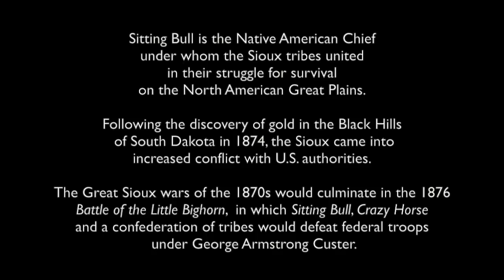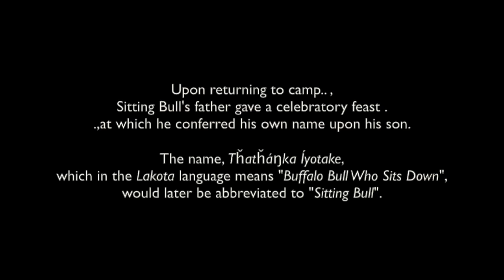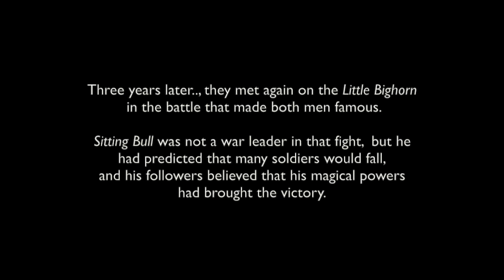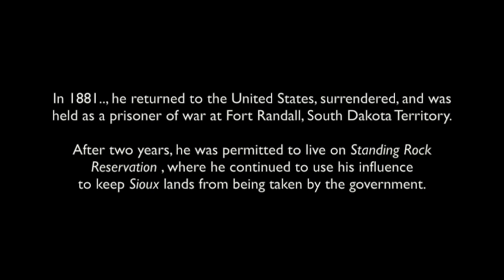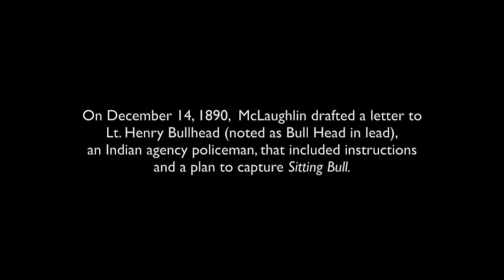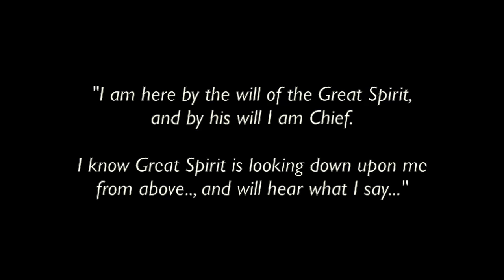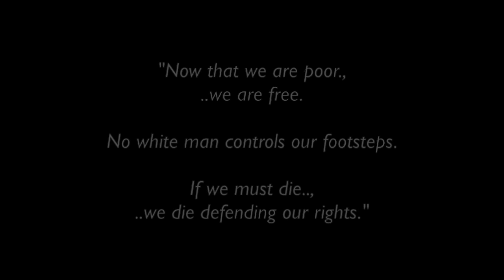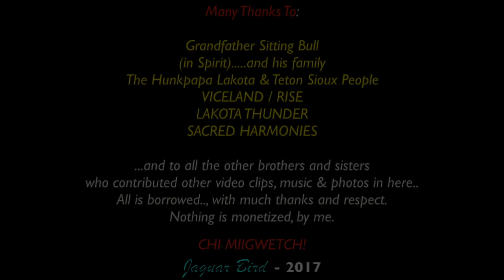Chief Sitting Bull: Tatanka Yotanka (Tatȟáŋka Íyotake) - Sioux - Life, Land & People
This is a collection of some of Grandfather Chief Sitting Bull's quotes, wisdom and life.  There is also a much more in-depth biography video for him in this channel,  loaded January 2021.

Sitting Bull (c.1831-1890) was the Native American chief under whom the Sioux tribes united in their struggle for survival on the North American Great Plains. Following the discovery of gold in the Black Hills of South Dakota in 1874, the Sioux came into increased conflict with U.S. authorities. The Great Sioux wars of the 1870s would culminate in the 1876 Battle of the Little Bighorn, in which Sitting Bull, Crazy Horse and a confederation of tribes would defeat federal troops under George Armstrong Custer.

After several years in Canada, Sitting Bull finally surrendered to U.S. forces with his people on the brink of starvation, and was finally forced to settle on a reservation. In 1890, Sitting Bull was shot and killed while being arrested by U.S. and Indian agents, fearful that he would help lead the growing Ghost Dance movement aimed at restoring the Sioux way of life. Sitting Bull is remembered for his great courage and his stubborn determination to resist white domination.

...In 1883.., Sitting Bull rode at the head of the parade with his army chaperone by his side. But when it was time for him to speak, the audience was surprised when the famous Indian warrior spoke in Sioux, not in English. Sitting Bull looked directly to the U.S. Secretary of State, to Grant, to the generals and railroad barons who sat before him. “I hate all White people,” he said. “You are thieves and liars. You have taken away our land and made us outcasts.” He went on to describe all the atrocities that his nation had endured at the hands of the United States. He would stop periodically to smile, and the audience applauded enthusiastically, assuming he was welcoming them and complimenting their great achievement. Sitting Bull would bow in return, then resume his scathing assessment of the White man’s corruption and dishonesty. Only the panic-stricken Army officer who had helped Sitting Bull draft the speech could understand him, and knew it was pointless to interrupt. Sitting Bull received a standing ovation at the end of his speech.

 I thank Grandfather Chief Sitting Bull..(in Spirit), his family...,
VICELAND.., RISE.., SACRED HARMONIES ("Lakota Prayers")..; LAKOTA THUNDER ("Way Of Life"). ..and all the other brothers and sisters who have made beautiful music... and saved some great photos of Grandfather Sitting Bull.